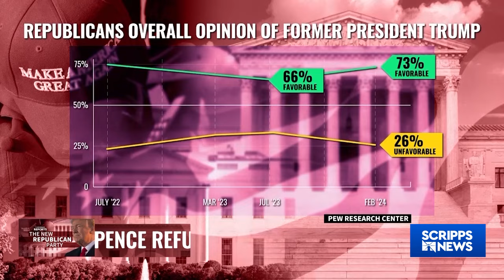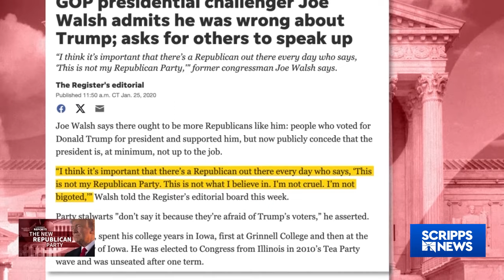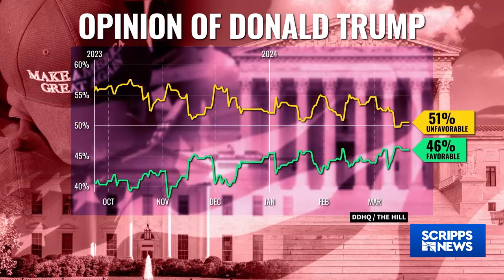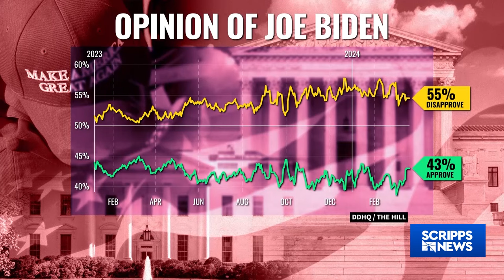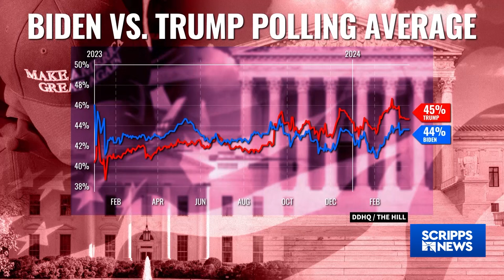Trump and the New Republican Party | Scripps News Reports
This week, Scripps News Reports explores the power of Donald Trump within his party. The Republican Party is now the party of Trump. The national Republican leader is a lightning rod: He is a hero to many in the country and a villain to others.

He is the Republican choice for president for a third straight election despite never winning the popular vote.  More Republicans than not want him back in the White House — but some in the party say he may cost them the election.

Scripps News speaks with a panel of experts to understand Trump’s grasp on the party: Former Congressman Joe Walsh, who has insight into the inner workings of the Republican Party; Tara Setmayer, a senior advisor at the Lincoln Project who left the party after Trump refused to concede the last election; and Miles Taylor, who spoke out anonymously from within the Trump administration while serving as chief of staff at the Department of Homeland Security.